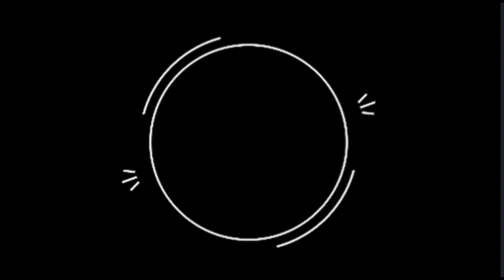LIONS 2-5 BORGO RIVO FC | HIGHLIGHTS | CFL 10°GIORNATA 2023/24🟡🔵🇮🇹